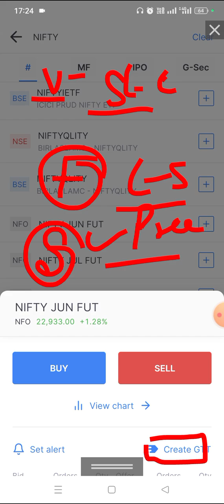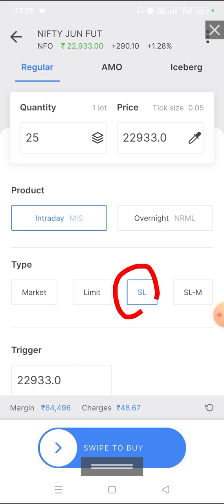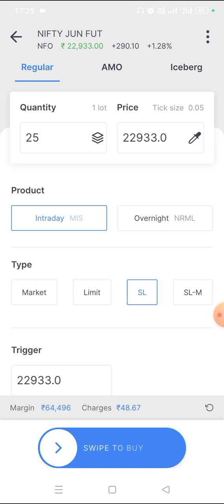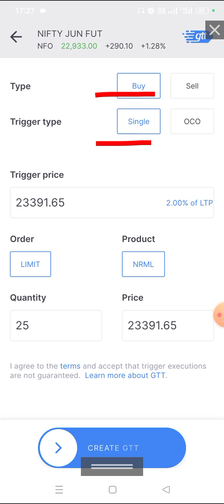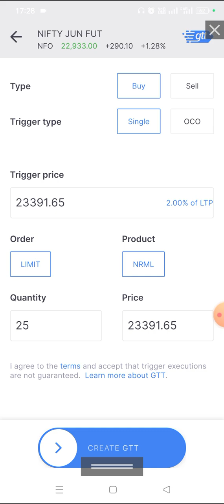Future Trading Stoploss + GTT Order in Zerodha | Future Trading मे Stoploss और GTT Order कैसे लगाए